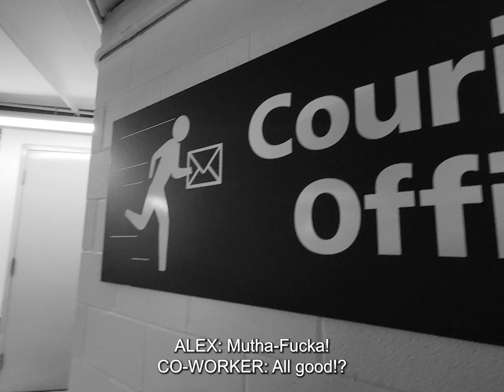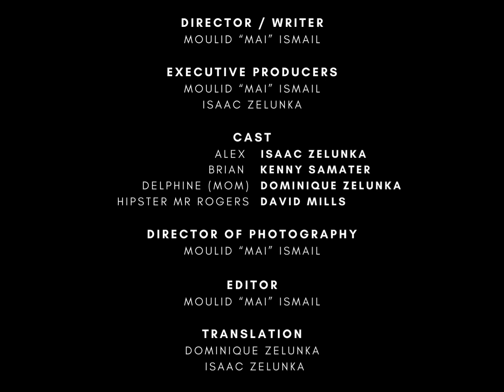VÉLO | Short film | Teaser 3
VÉLO | shortfilm - A Toronto Bike Courier's Story 🚴‍♂️
In the heart of Toronto, a talented bike courier risks it all in his relentless pursuit of cycling greatness. Witness the thrilling journey of determination and sacrifice in this gripping short film.

Language: English/French
Subtitles: English
Release Year: 2024
IMDb: Relentless Pursuit

Director/Writer: Moulid “Mai” Ismail
Executive Producers: Moulid “Mai” Ismail, Isaac Zelunka
Cast:

Alex: Isaac Zelunka
Brian: Kenny Samater
Delphine (Mom): Dominique Zelunka
Hipster Mr. Rogers: David Mills
Director of Photography: Moulid “Mai” Ismail
Editor: Moulid “Mai” Ismail
Translation: Dominique Zelunka, Isaac Zelunka

An acid tone Production